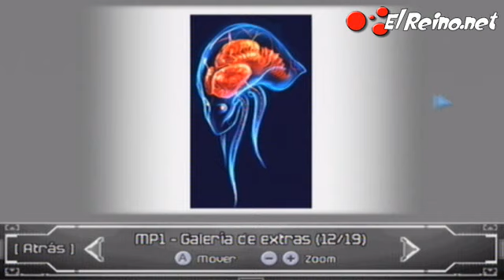Vídeo análisis/review Metroid Prime Trilogy - Wii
Vídeo análisis y review en español de Metroid Prime Trilogy, recopilatorio para Wii que incluye los tres juegos de la saga en un único disco. Incluye novedades y extras exclusivos, descúbrelos en este vídeo.